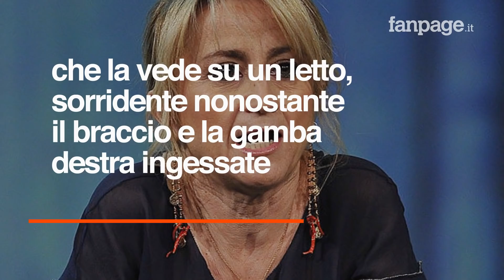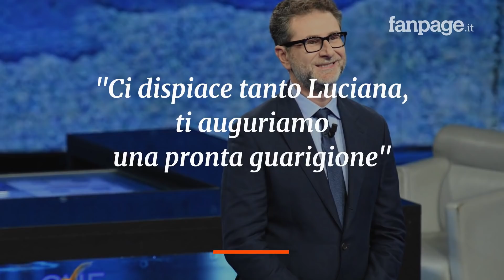Incidente per Luciana Littizzetto, si è rotta rotula e polso: "Sono volata per strada"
Luciana Littizzetto si è rotta rotula e polso, stando alla foto postata sui suoi social. La comica, protagonista ogni settimana, assieme a Fabio Fazio di Che tempo che fa, infatti, ha postato un’immagine che la vede su un letto con il braccio e la gamba destra ingessate: “Sono volata per strada” ha scritto sui social. Ancora non si conoscono le dinamiche dell'incidente che hanno visto la Littizzetto coinvolta. Nel frattempo, sono tanti i fan che le stanno augurando una pronta guarigione.